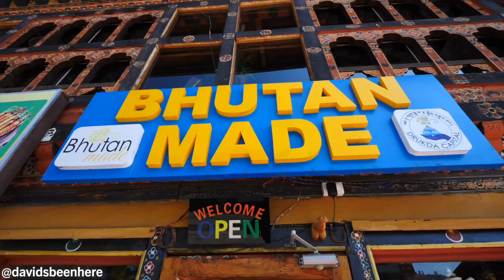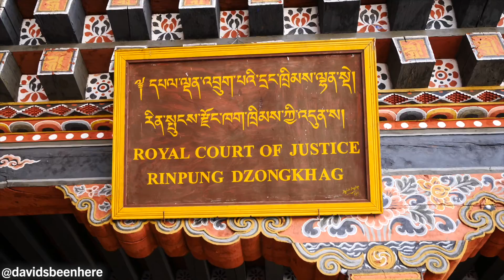David's Been Here: Bhutan Episode 17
Before an early morning drive back to Paro, David tries another native meal set for breakfast, consisting of wheat dough, chicken curry and chili paste.

Arriving at Paro and buying a traditional mask to take back home, David then takes the pilgrimage hike up to Bhutan’s most iconic spiritual space, the Tiger’s Nest Monastery, with a quick lunch break at the Taktsang Cafeteria, located halfway up. Having conquered the Kingdom's most popular day hike, David visits the beautiful Rinpung Dzong which houses the monk body and administration offices of Paro district.

Want to take a food tour of Bhutan? Click on this link to make your reservation